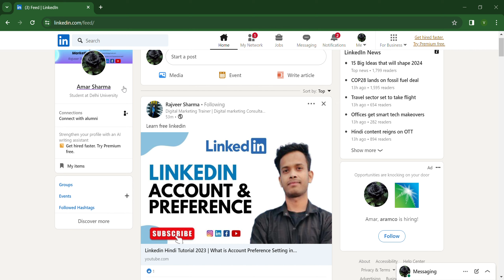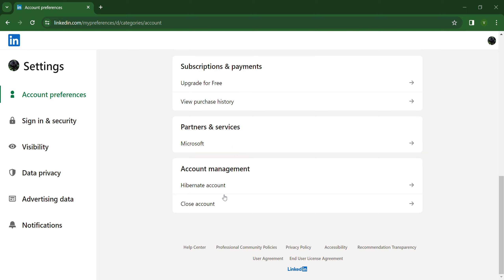LinkedIn Ads | What is Hibernate or Close Account in Linkedin | Linkedin Hindi Tutorial 2024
- WordPress Learner
- Google Course
- Facebook Course
- E-commerce
- Adhaar Info
- Public Informative